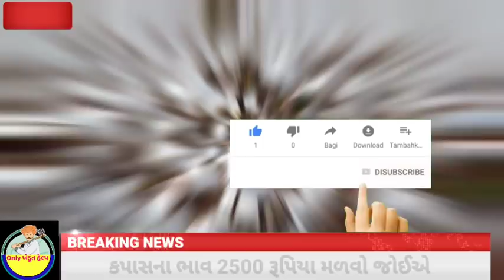Kapas na bhav | 19-12-2021 | કપાસના ભાવ:2021 | Information about cotton crop price | Commodity Trend